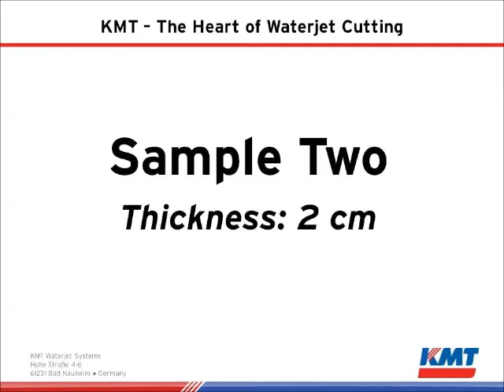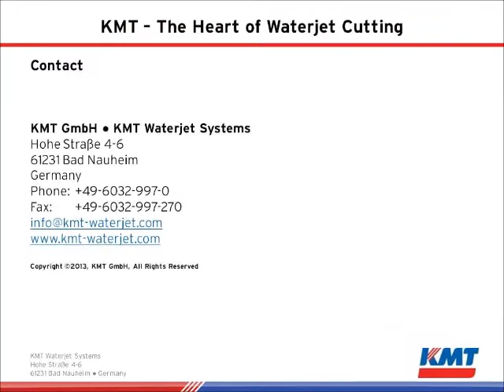KMT Waterjet - Cutting cream-filled waffles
Waterjet Cutting of cream-filled waffles (test cut - cutting speed: approx. 1 m/sec, pressure: 3.600 bar) at the contract cutting facility of KMT Waterjet in Bad Nauheim, Germany. Waterjet cutting is often used to cut food products because it is a very hygienic cutting process. It also keeps the different layers of the product intact.